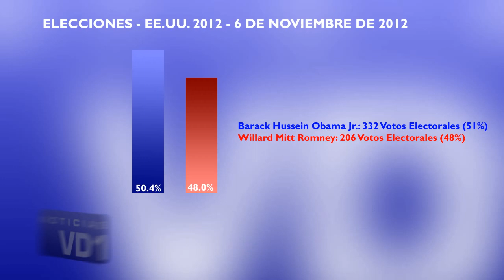Noticias VD1 - Ganó Obama con el 51% de los Sufragios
Texto: Noticiero Univisión
El presidente derrotó a su rival republicano, Mitt Romnney, tras vencer en Ohio y Virginia, dos de los nueve estados bisagra.
Terminó la incertidumbre. El presidente Barack Obama ganó el martes la elección presidencial estadounidense al vencer a su oponente, el republicano Mitt Romney luego de alcanzar la meta de 270 votos electorales de un total de 538.